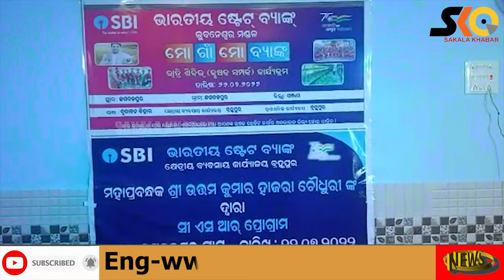ଷ୍ଟେଟ ବ୍ୟାଙ୍କ ତରଫରୁ ମୋ ଗାଁ ରେ ମୋ ବ୍ୟାଙ୍କ ସିଏସଆର ପ୍ରୋଗ୍ରାମ କାର୍ଯ୍ୟକ୍ରମ ଅନୁଷ୍ଠିତ l